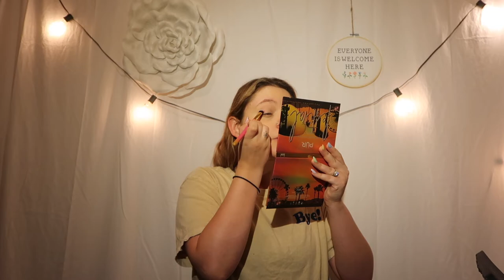BOXY CHARM UNBOXING (Try-On Style) *funny*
Hey Boogles (WATCH IN 1080)
VOILA, MY APRIL BOXYCHARM VIDEO TRY-ON STYLE!

Products I Got Blessed With:
Pur Festival Palette ($36.00)
Luxie Summer Daze Brush Set ($28.00)
Artist Couture Diamond Glow Powder ($27.00)
Butter London Power Up Mascara ($20.00)
Starlooks Ultra- Gem Eye Pencil ($19.00)